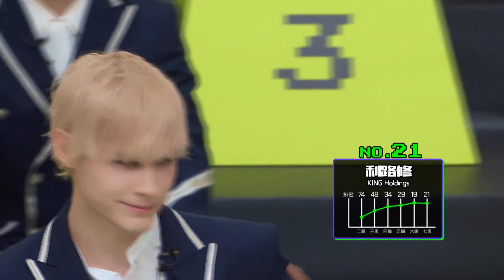利路修雙標現場，面對升段加班，利路修聽不懂。【創造營2021】